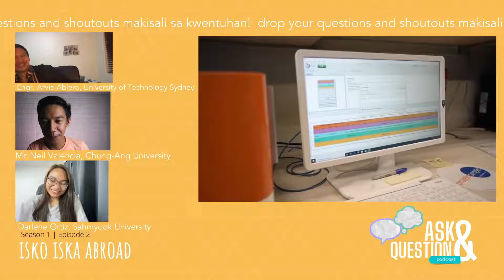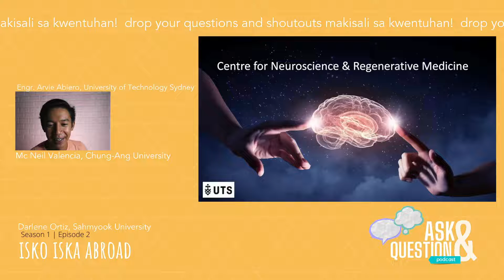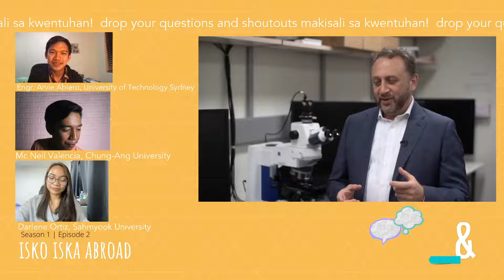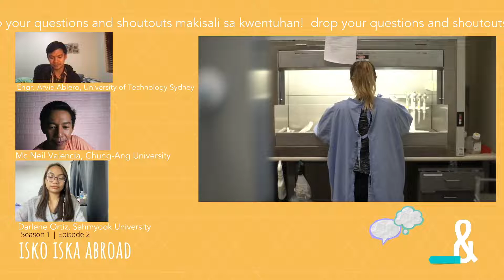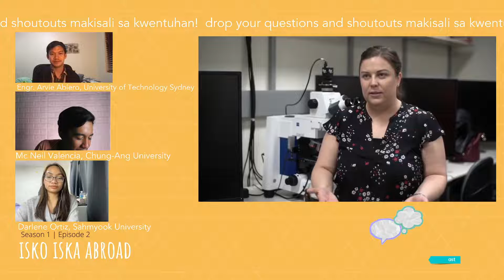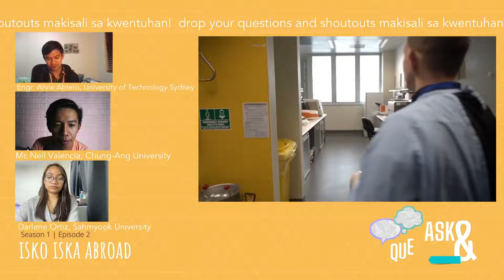ASK and QUESTION: Isko Iska Abroad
"𝑪𝒉𝒆𝒎𝒊𝒄𝒂𝒍 𝑬𝒏𝒈𝒊𝒏𝒆𝒆𝒓 𝒕𝒖𝒓𝒏𝒆𝒅 𝑵𝒆𝒖𝒓𝒐𝒔𝒄𝒊𝒆𝒏𝒕𝒊𝒔𝒕"
𝐒𝐞𝐚𝐬𝐨𝐧 𝟏 | 𝐄𝐩𝐢𝐬𝐨𝐝𝐞 𝟐
Isko Iska Abroad
Australia
𝐄𝐧𝐠𝐫.𝐀𝐫𝐯𝐢𝐞 𝐀𝐛𝐢𝐞𝐫𝐨, 𝐌𝐒 𝐍𝐞𝐮𝐫𝐨𝐩𝐡𝐚𝐫𝐦𝐚
University of Technology Sydney and St. Vincent's Centre for Applied Medical Research.
PhD candidate in Neuroscience